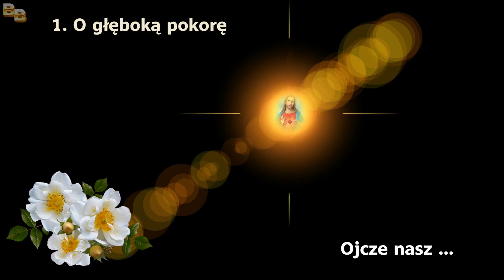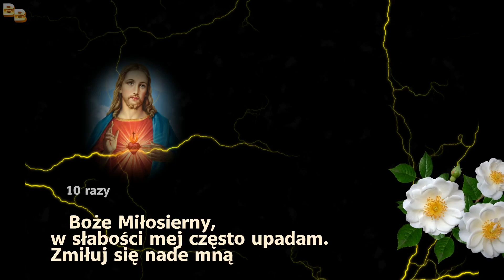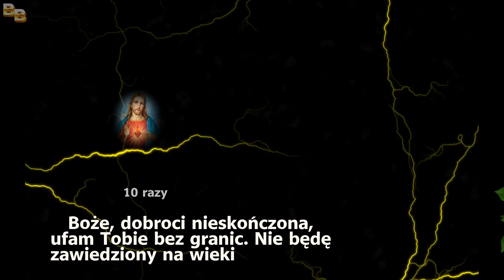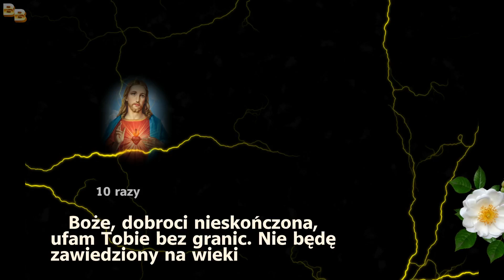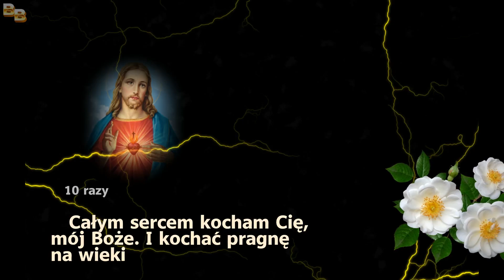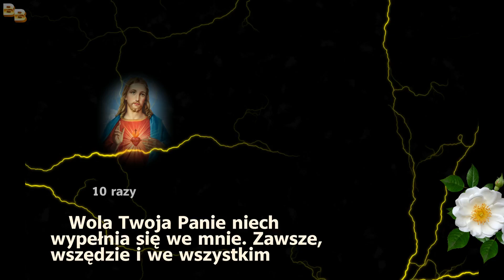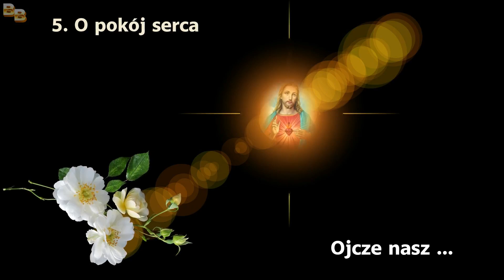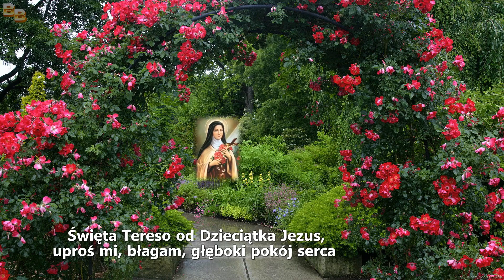Koronka Dziecięctwa Duchowego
Dziękuję serdecznie Pani Wandzie za tą piękną propozycję.
TYTUŁY  INNYCH  MOICH  KORONEK:
/ wklejając poniższy tytuł do przeglądarki bardzo szybko odnajdziecie daną Koronkę /
Koronka do Ducha Świętego
Koronka do Matki Bożej Uzdrowienia Chorych
Koronka do świętego Józefa z Arymatei
Koronka do Matki Bożej Bolesnej
Koronka do Krzyża świętego
Koronka do Matki Bożej Łaskawej z San Giovani Rotondo
Koronka do świętej Marii Goretti
Koronka do świętego Charbela
Koronka o nawrócenie grzeszników
Koronka - Jezu Ty się tym zajmij
Koronka do Pana Jezusa Cierpiącego
Koronka do Najświętszej Eucharystii
Mała Koronka 12 Przywilejów na cześć Najświętszej Maryi Panny
Koronka do świętej Rity
Koronka do 7 Radości Najświętszej Maryi Panny
Koronka do Róży Duchownej
Koronka do Serca Maryi
Koronka do Najświętszej Maryi Panny Niepokalanej
Koronka do świętej Katarzyny ze Sieny
Koronka Przemiany
Koronka o Męce Pańskiej (kamedulska)
Koronka do Mistycznego Ciała Chrystusa
Mała Koronka do Trójcy Przenajświętszej II
Mała Koronka do Trójcy Przenajświętszej
Koronka ku czci Trójcy Przenajświętszej
Koronka za dusze zmarłych do Miłosiernej Miłości Bożej
Koronka do Boga rzeczy niemożliwych
Koronka do Pana Jezusa Chrystusa Najwyższego Kapłana
Koronka uwielbienia Chrystusa Króla
Koronka ku czci Ducha Świętego
Koronka do Matki Bożej Łokietkowej
Koronka do świętego Antoniego
Koronka za zmarłych do Serca Maryi
Koronka do Matki Bożej Łaskawej Patronki Warszawy
Koronka do Matki Bożej Nieustającej Pomocy
Koronka do Matki Bożej Miłosierdzia
Koronka do Matki Bożej Częstochowskiej
Koronka Niepokalanego Poczęcia NMP
Koronka do Miłości Chrystusowej
Koronka do Najświętszych Ran Pana Jezusa za Dusze Czyśćcowe
Koronka Trzech Zdrowaś Maryjo
Koronka 33 Pozdrowienia Boskiego Serca Jezusowego
Koronka Maryi Niepokalanej "Pomóż nam Matko"
Koronka do Maryi, Gwiazdy Morza
Złota Koronka do Najświętszego Serca Jezusa
Koronka uwielbienia  Dwu Serc Jezusa i Maryi
Koronka za wstawiennictwem świętego Ojca Pio
Koronka do Najświętszego Oblicza Pana Jezusa
Koronka do świętej Agaty
Koronka do Opatrzności Bożej
Koronka Miłości
Koronka do Płomienia Miłości Niepokalanego Serca Maryi
Koronka do Najświętszych Ran Pana Jezusa
Koronka 10 Cnót Ewangelicznych Najświętszej Maryi Panny
Koronka do Pana Jezusa Chrystusa Króla
Koronka do Królowej Pokoju
Koronka za święte dusze w czyśćcu
Koronka do Jezusa Chrystusa w Najświętszym Sakramencie
Koronka do świętego Michała Archanioła
Koronka do Serca Jezusowego za wstaw. św. Urszuli Ledóchowskiej
Koronka Dwunastu Gwiazd ku czci Najświętszej Maryi Panny
Koronka do świętego Judy Tadeusza
Koronka do Świętej Rodziny
Koronka za zmarłych
Koronka Egzorcyzmowa
Koronka do Matki Bożej Współczucia i Miłosierdzia
Korunka k Božiemu milosrdenstvu - SK
Koronka do Najświętszego Serca Pana Jezusa
Koronka do Najświętszego Sakramentu
Koronka do Świętego Józefa
Mała Koronka Maryi Panny
Koronka do Miłosierdzia Bożego
Koronka do Łez Matki Bożej
Koronka za wstaw.  Św  Marii od Jezusa Ukrzyżowanego
Koronka do Świętego Franciszka z Asyżu
Koronka do Najdroższej Krwi Pana Jezusa
Koronka dla uczczenia 15 tortur Pana Jezusa w ciemnicy
Koronka do Praskiego Dzieciątka Jezus
Koronka do Siedmiu Boleści Matki Bożej
Koronka Uwielbienia Boga ze świętym Michałem Archaniołem
Korunka k Božímu milosrdenství CZ